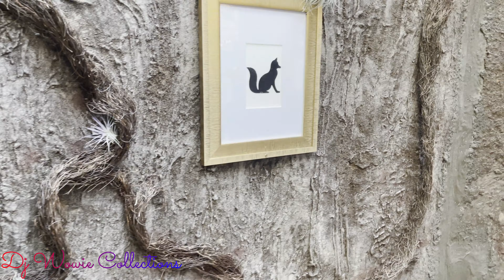BELLAGIO LAS VEGAS [4K] Virtual Walking Tours | LAS VEGAS STRIP 2021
BELLAGIO LAS VEGAS | Virtual Walking Tours | RESORT | LUXURY HOTEL | CASINO | LAS VEGAS 2021

Bellagio is a resort, luxury hotel and casino on the Las Vegas Strip in Paradise, Nevada. It is owned by The Blackstone Group and operated by MGM Resorts International and was built on the site of the demolished Dunes hotel and casino. Inspired by the Lake Como town of Bellagio in Italy, Bellagio is famed for it's elegance. One of its most notable features is an 8-acre lake between the building and the Strip, which houses the Fountains of Bellagio, a large dancing water fountain synchronized to music.